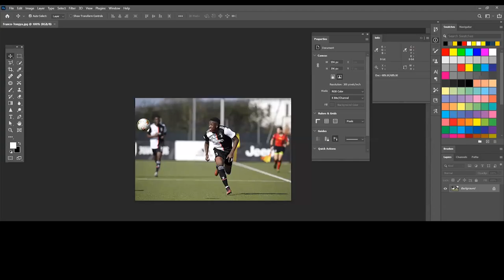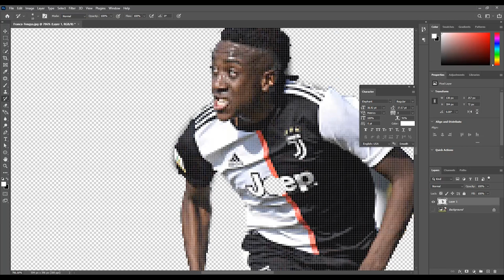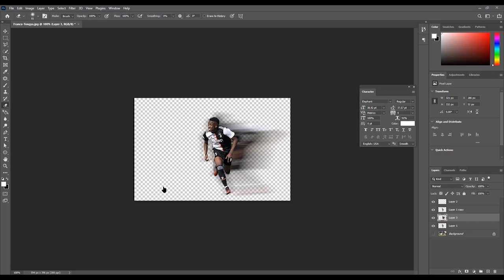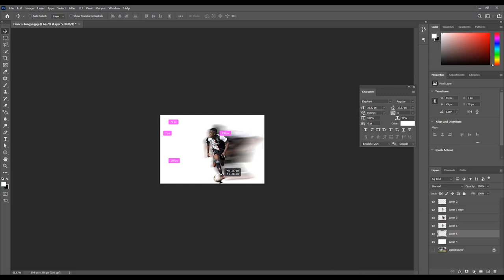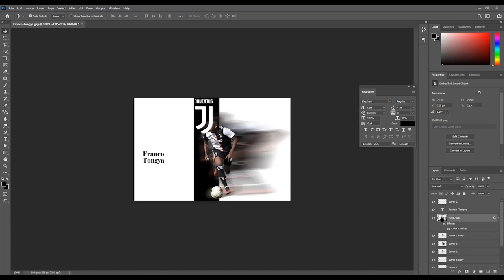Soccer Poster en 4 Minutes de Franco Tongya | Photoshop Speed art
Juventus  Franco Tongya olympique de Marseille Soccer Poster
LA JUVENTUS EN ÉCHANGE DE TONGYA, Franco Tongya vers l'OM
Soccer Poster in 4 Minutes | Franco Tongya | Photoshop Speed art
Soccer Poster in 4 Minutes
Franco Tongya